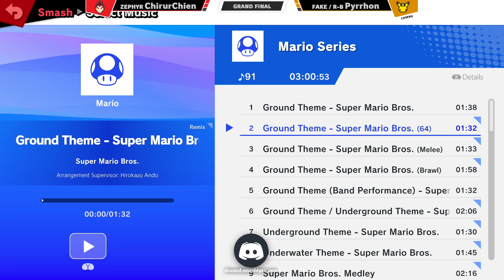Cornismash #145 | GF | Chirurchien (Kazuya) vs Pyrrhon (Pikachu)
💾 Patch:
- Ultimate 13.0.1
- Project+ 2.29
- Melee NTSC 1.02